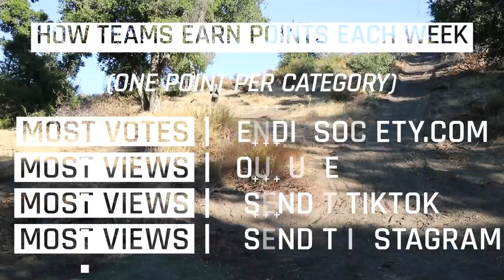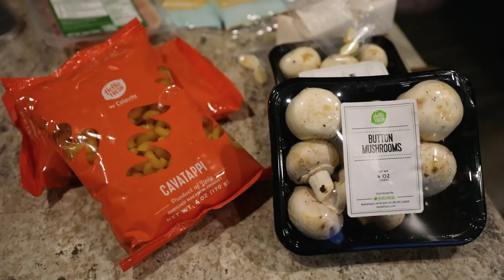HUMAN DARTBOARD! (Viewer Warning) w/ Josh Wolf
Josh Wolf hosts Episode 2 of our $100,000 Competition Show: SEND IT CITY!
Team Daredevils are up and they bring it all.  30ft high wedgie from a rope, the human dartboard and the most painful stunt/nutshot in history.

"TEAM INFLUENCERS"
Elton Castee - @EltonCastee
Corey Scherer - @CoreyScherer
Andrea Russett - @AndreaRussett
Chad Tepper - @ChadTepper
Jay Walker - @JayWalkr
Tosha PTP - @Tosha_Ptp

"TEAM DAREDEVILS"
Khyler Vick - @KhylerVick
Skinny Vinny - @SkinnyVinny666
Zackass - @zackass
Dalton Dern - @DaltonDern
Mckenna Knipe - @MckennaKnipe
Horse -  @NASTY THE HORSE

"TEAM ATHLETES"
Corbin Reinhardt - @Corbin Reinhardt
Brandon Gross - @BRANDONwGROSS
Wes Preston - @wes_pres
Michael Franko - @Danko_Franko
Chaz Fisher - @ImChazz

HOSTS
Josh Wolf - @Josh Wolf
Dave England - @DaveEngland
Scotty Sire - @Scotty Sire

SPECIAL GUESTS
Todd Smith - @toddy smith
Jay Boice - @Jay Boice